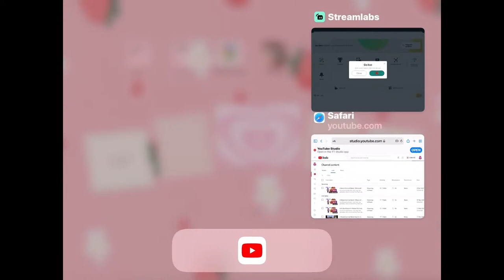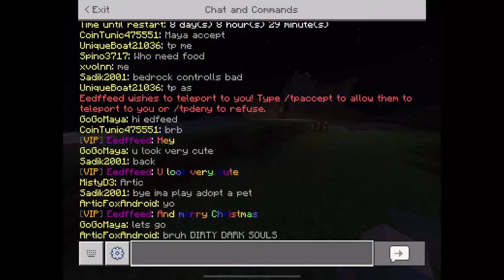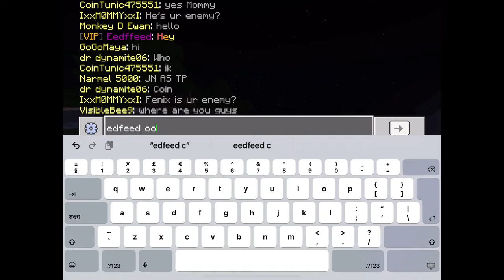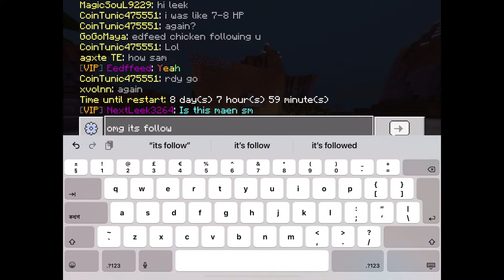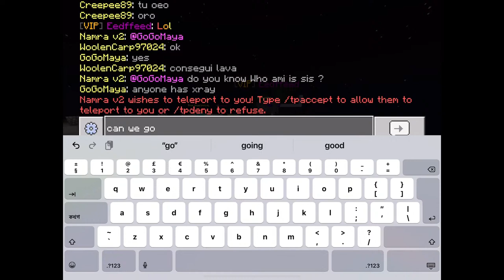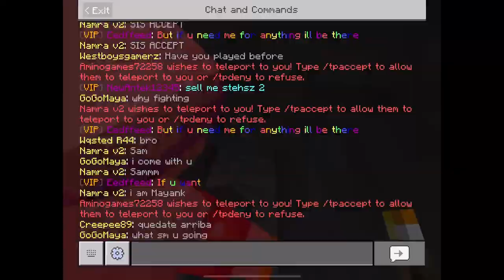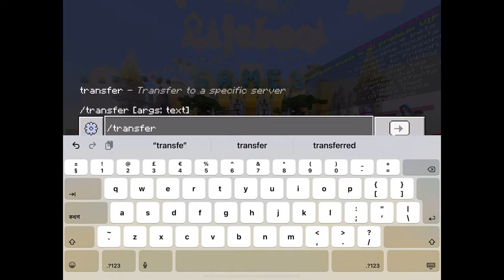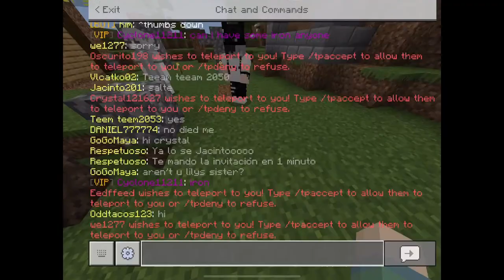Lifeboat Survival Mode / Minecraft new video / Join SM 21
live streaming
team play
new gameplay video
Live streaming
Team play
Youtube Maya TV
Minecraft lifeboat survival mode sm 65
Gameplay team play new videos